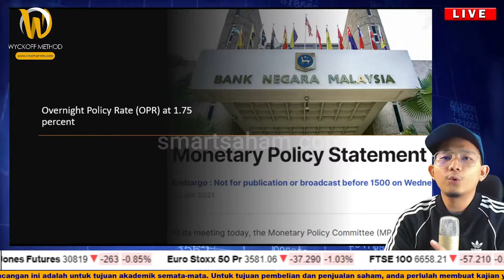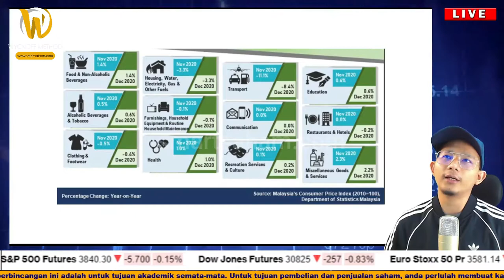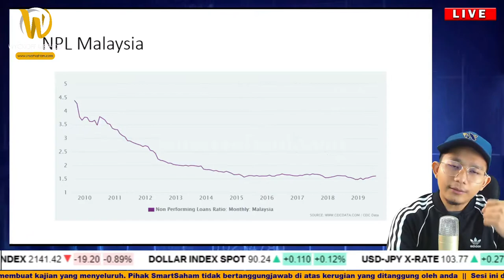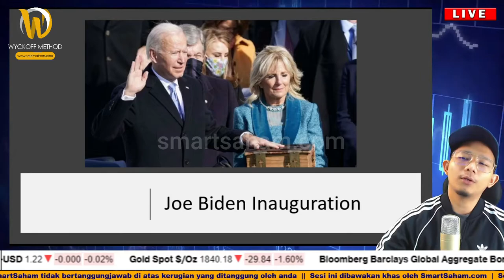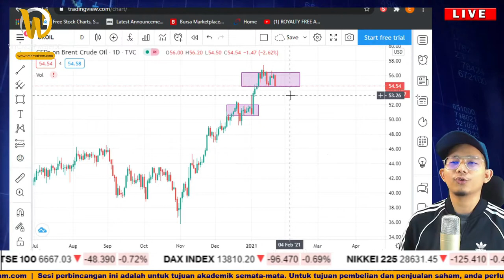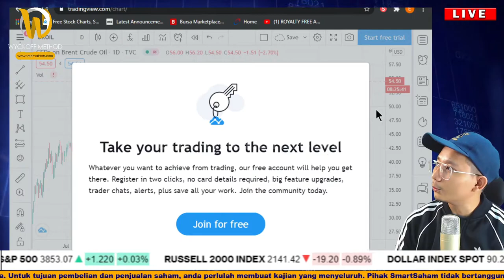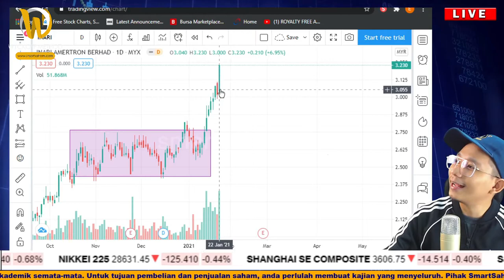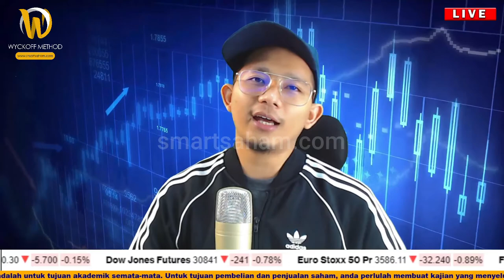SmartSaham Market Wrap Up 18 to 22 Jan 2021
Weekly Market Wrap Up for 18 to 22 Jan 2021